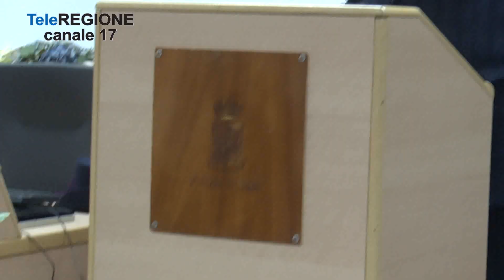Valeria Moffa lascia la direzione della scuola di Polizia di Campobasso - 17/02/...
Servizi TG | Valeria Moffa lascia la direzione della scuola di Polizia di Campobasso | 17/2/2023